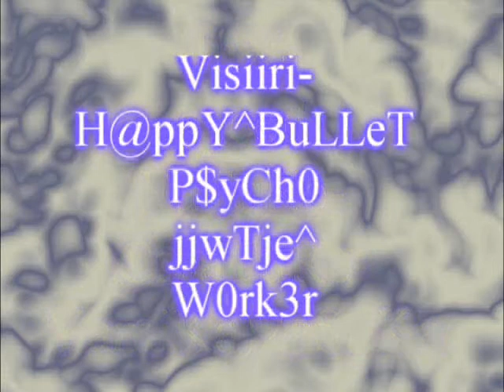Phased vs alm.count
August 2004
ineyes ...